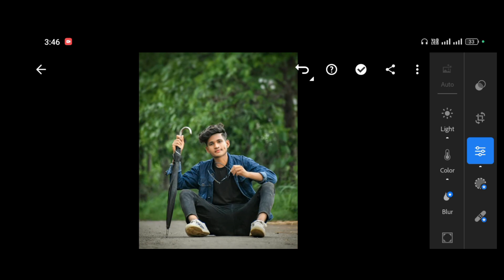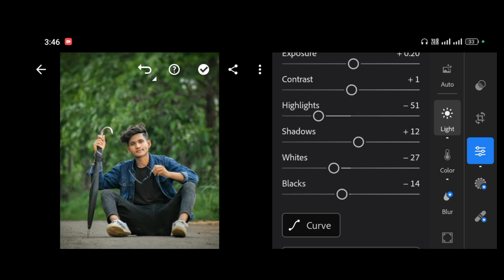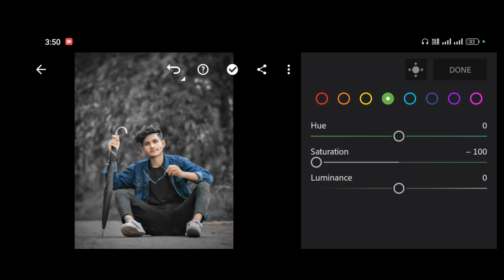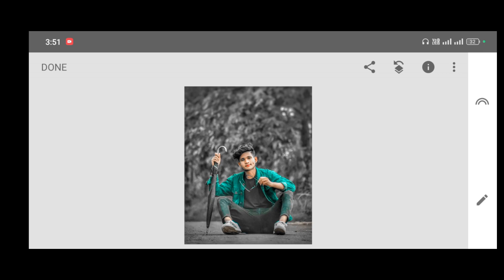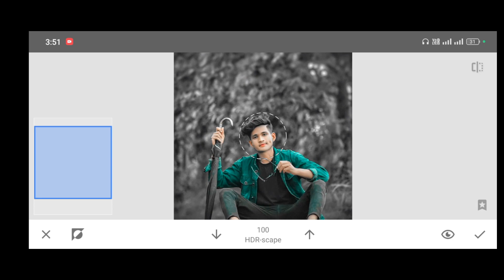Lightroom mobile dark and green tone photo editing || lr photo edit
Lightroom dark tone photo editing kaise kare ,
Lightroom dark and green tone photo editing kaise kare,

Your question:-
Preset free dawnload Lightroom
Preset free dawnload for photoShop Lightroom
Preset free dawnload
Preset free dawnload for Lightroom mobile
Preset free dawnload no password
Preset free dawnload kaise karen
Preset free dawnload app
Free preset Dawnload website
Preset Lightroom free dawnload
Lightroom preset
Lightroom preset free dawnload
Lr photo editing
Photo editing
Photo editing preset

Lightroom copy preset photo editing
Presets free dawnload
About Lightroom
Adobe Lightroom
Lightroom editing
Lightroom copy pest sitting photo editing
Lightroom presets free free free 👇
Lightroom presets free dawnload molit room photo editing
Lightroom Dawnload free
Lr orange, green, red, yellow, brown,pink, dark,all details photo editing
Lr photo editing presets Dawnload
Lr photo editing tutorial
Photo editing preset
Lr editing
Lr Edit
Lr

Light photo editing kaise kare,
Lightroom all details photo editing,
Lightroom photo editing,
Photo editing photo editing,
Editing editing editing,
Lightroom me sitting kaise kare,
Lightroom colur
Lightroom me photo ko gora kaise kare,
Gora in Lightroom,

Thank you Bhai support kijiye 🙏🏻🙏🏻🙏🏻🙏🏻🙏🏻🙏🏻🙏🏻🙏🏻

please support to support Jaan ❤️❤️❤️❤️❤️

please 🥺